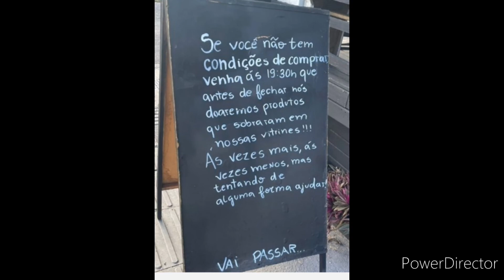DONO DE PADARIA SEPARA HORÁRIO PRA DOAR PÃES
DONO DE PADARIA CHAMA ATENÇÃO AO ANUNCIAR "DOAÇÃO DE PÃES"

“Se você não tem condições de comprar, venha às 19h30 que, antes de fechar, nós doaremos os produtos que sobraram em nossas vitrines! Às vezes mais, às vezes menos, mas tentando de alguma forma ajudar.”